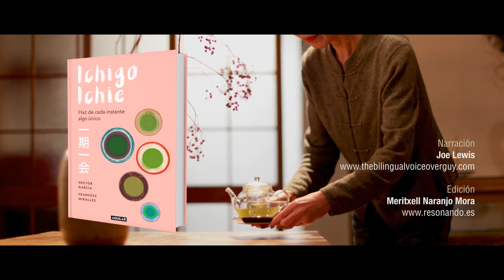ICHIGO ICHIE (subtitulado en castellano)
Un libro de Héctor García y Francesc Miralles publicado por Aguilar.

Ichigo-ichie!